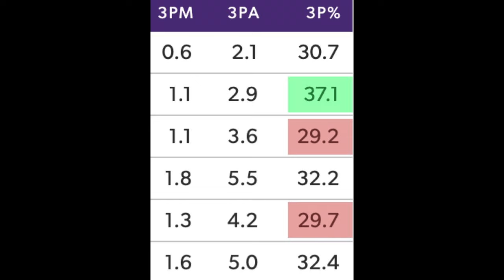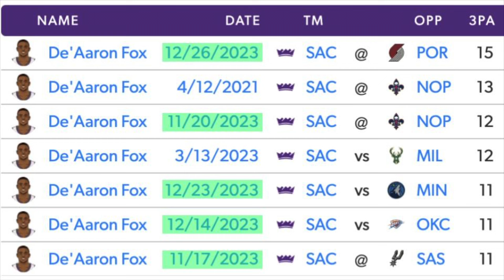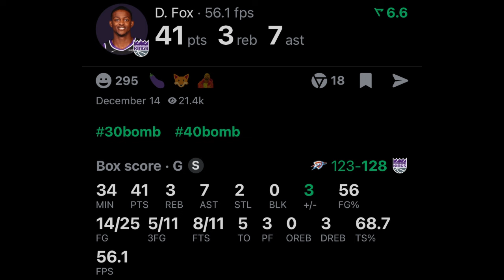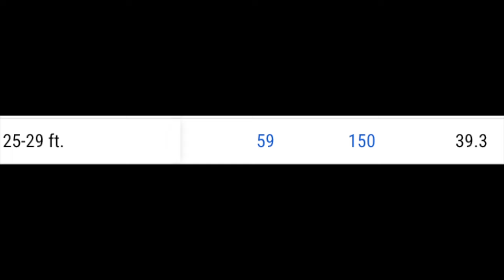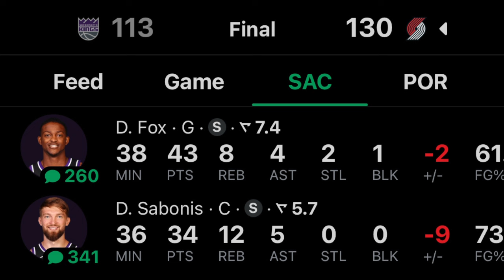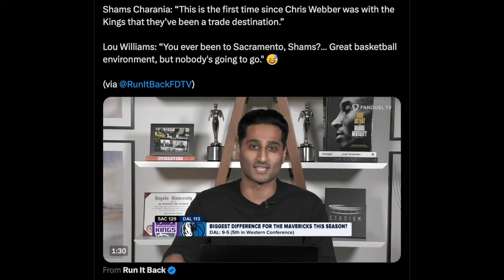De’Aaron Fox Is An ELITE Shooter Out Of NOWHERE